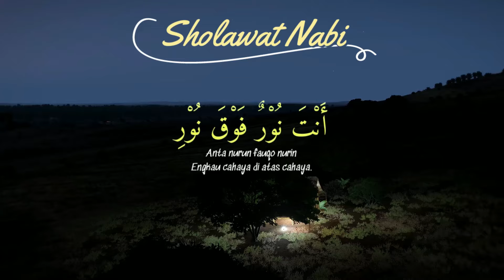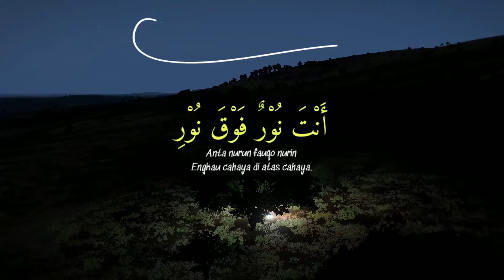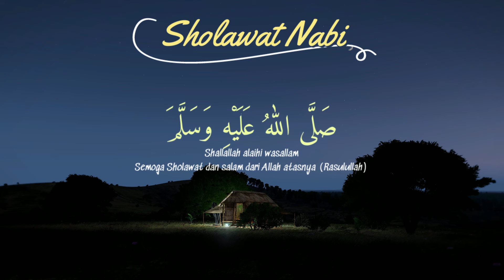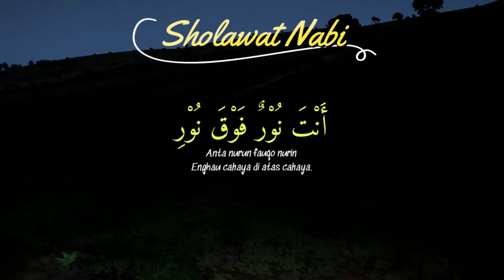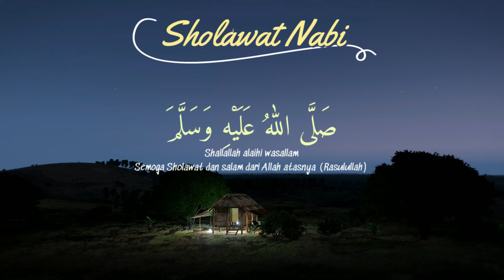Sholawat Nabi Merduصَلَّى اللهُ عَلَى مُحَمَّد Sholawat Jibril Penarik Rezeki Pengabul Hajat,SYAFAAT